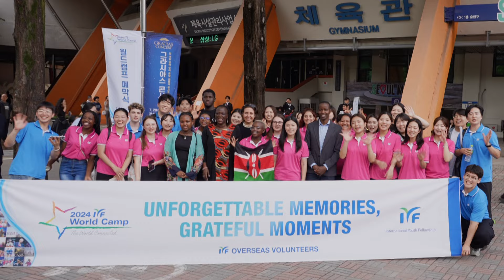2024 IYF 월드캠프 폐막식[20240730]_굿뉴스티비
ㅡ7월 28일, 서울 잠실 실내체육관
ㅡ'서울 시민과 함께하는 세계문화공연 및 그라시아스 콘서트'
ㅡ참가국 문화 체험부스 열려…이벤트 및 플래시몹 진행
ㅡ열정 가득 담은 문화공연…4개국 문화 돋보인 무대
ㅡ박문택 IYF 회장, "IYF 마인드 어디 가도 기억하길"
ㅡ서울특별시의회 대변인 및 장차관 축사 전해
ㅡ그라시아스 합창단, 해외 음악가들과 협연 무대 펼쳐
ㅡ박옥수 목사, 마지막까지 전한 '히브리서 10장 10절'